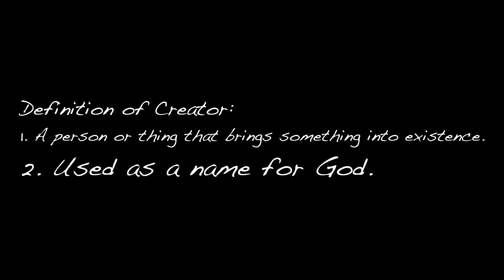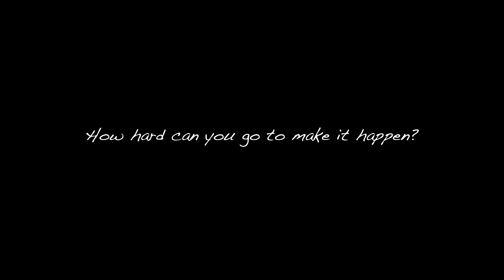This is Your Sign That Creating Is your Purpose in Life.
Just like you are a creation of the Creator... You oughta create to be in tune with your purpose as our Creator intended. You will live a most fulfilling life and will be able to bless those around you tremendously.